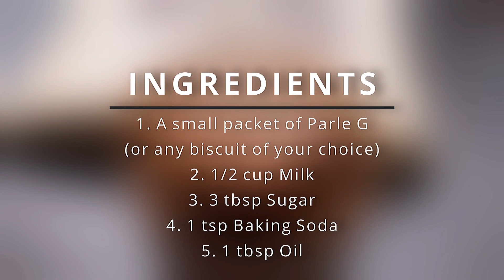Mugcake From Scratch! Easy Mugcake recipe| Mug Cake Recipe Without Egg and Vanilla Essence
Here’s The Perfect Sponge Cake without any Fancy ingredients. We tried our best to present you with the Yummiest chocolate mug cake ever! That too with easily available ingredients at your fingertips.
Enjoy our Easy mug cake recipe without egg and vanilla essence made from scratch with measurements.

Mugcake Recipe (Ingredients):
You will need
Parle G Biscuit - 1 pack
½ Cup Milk
3 Tbsp Sugar (Because ParleG has less sugar content, and it tastes better with 3 spoonfuls)
1 Tbsp Baking Soda
1 Tbsp Oil

Mugcake Process:
Grind the Parle G biscuits and Sugar into a fine powder
Keep mixing the mugcake ingredients one by one
Heat the mugcake in the microwave for about 2 minutes
Done! Devour the mugcake with some chocolate syrup

Mugcake Video Content:
0:00 Intro
0:30 Mugcake (ingredients)
0:40 Mugcake Cooking
1:50 Mugcake Ready!

Video Edited By:
Deepsikha Mandal❤️
link to her ID 👇